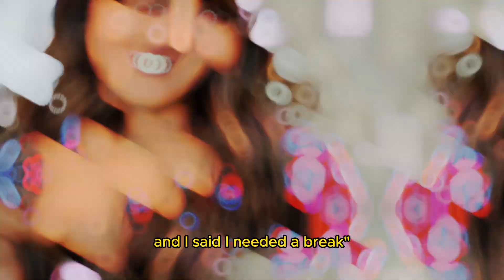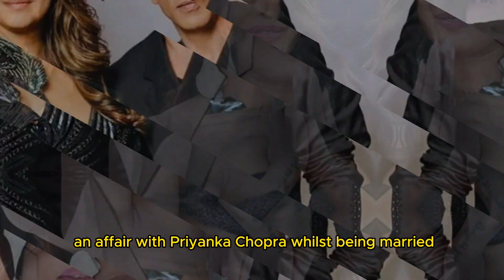Karan Johar APPLAUDS Priyanka Chopra's Success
Ladies and gentlemen, in the glittering realm of Indian cinema, where talent and charisma converge to create timeless stars, there exists a dynamic duo that has consistently left audiences spellbound. On one side, we have the visionary filmmaker, the maestro of emotions, and the captain of Bollywood's most iconic ships, Karan Johar. And on the other, we have the global icon, the epitome of grace, and a powerhouse of talent, Priyanka Chopra. Together, they form a formidable partnership that has not only redefined the boundaries of Indian cinema but has also conquered the hearts of audiences worldwide.